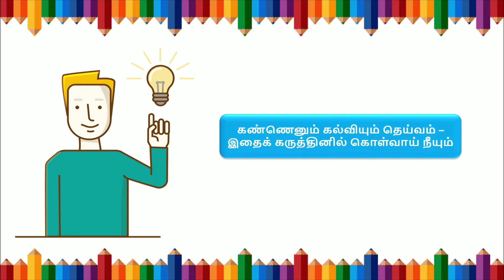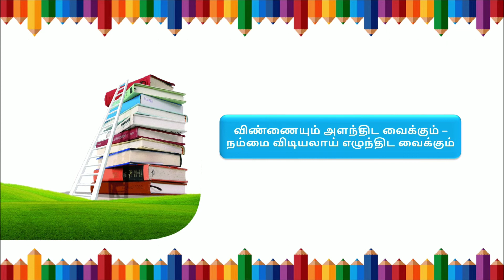கல்வியே தெய்வம் பாடல் - ஐந்தாம் வகுப்பு - மூன்றாம் பருவம்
Tamilnadu State Board
5th Standard
3rd Term
Tamil
Kalviye Deivam song - கல்வியே தெய்வம் பாடல்@RMKYLESSONS